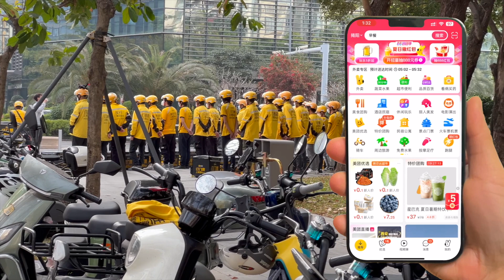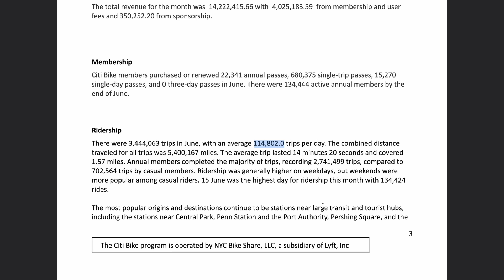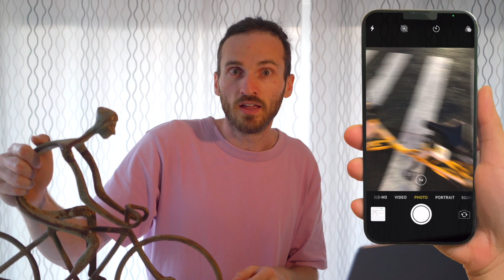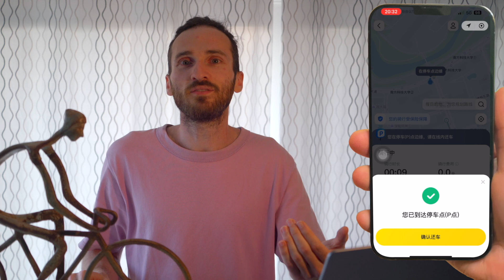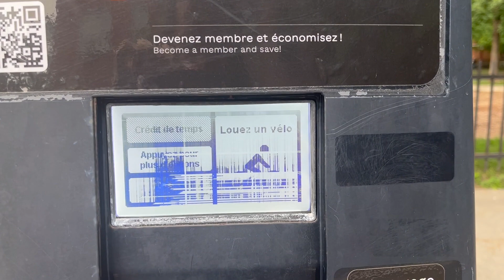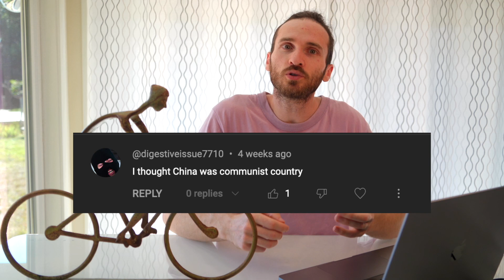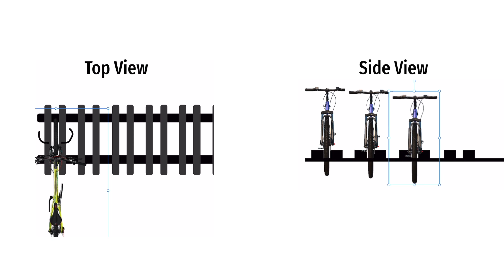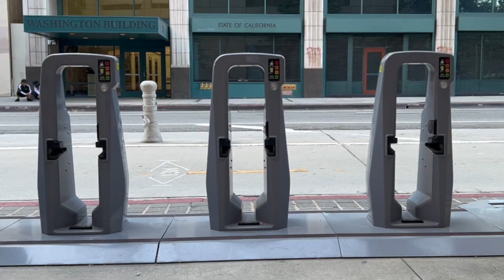China Almost Fixed its Bike Share Problem... But Didn't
Follow me on X/Instagram: @thejamescorwin
It's been 2 years since the end of the bike share wars and things had started settling down. Combining lessons from docked bike share, and China’s “park wherever you want” system, we have the current system, which is….almost right.